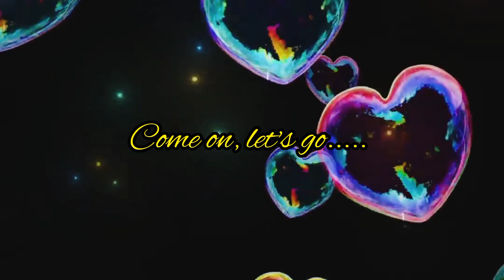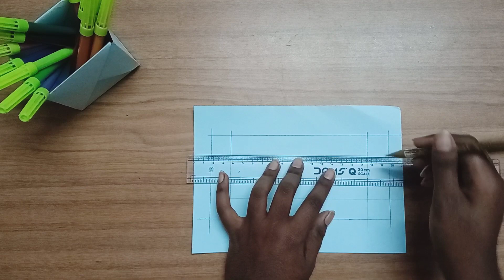How to make a box| making a box using paper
Hii guys...
     Welcome to critical skills channel...
In this video, we're going to make boxes using paper.